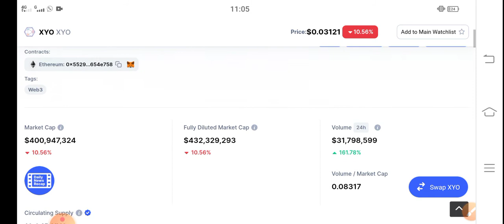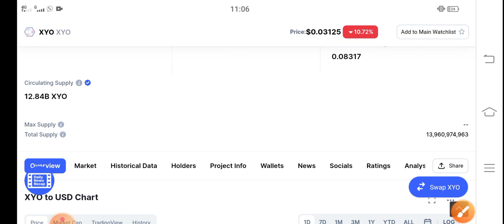XYO Watch before Loss || XYO Price Prediction & News Today! XYO Today News